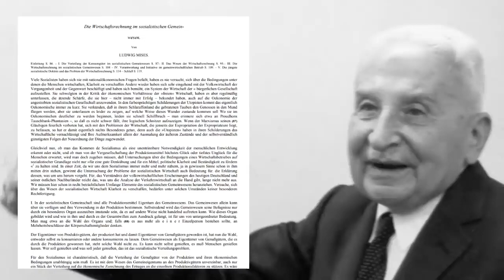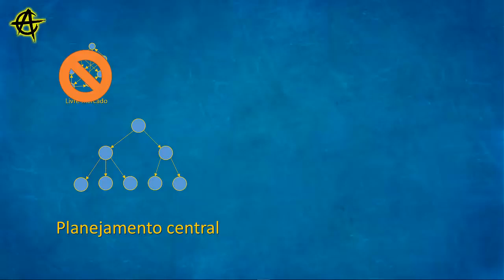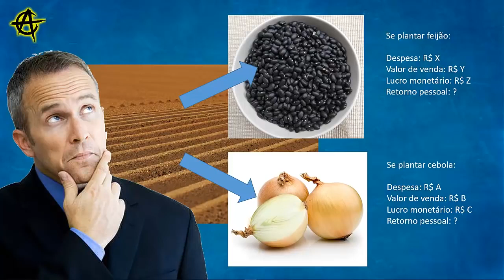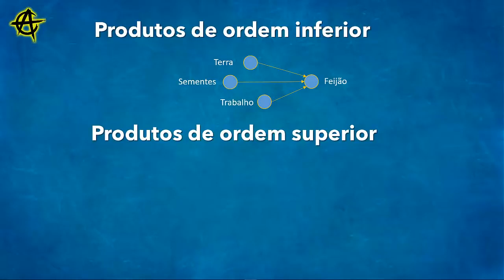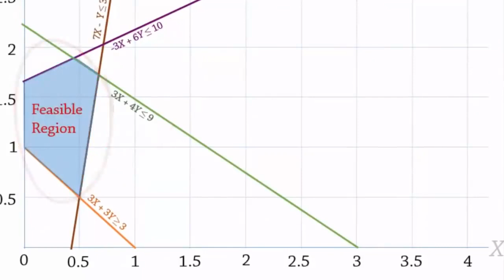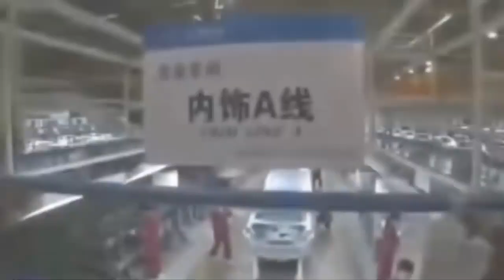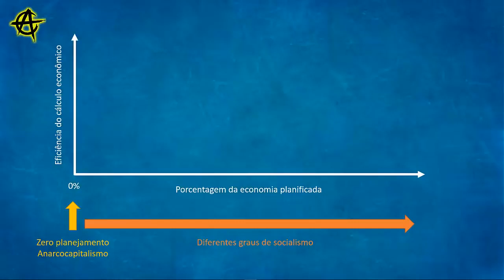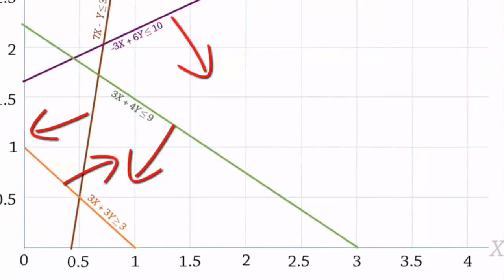Por que o cálculo econômico é impossível no socialismo?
Em 1920, Mises publicou um paper super importante, mostrando porque o socialismo não tem como funcionar. Não importam quanto as pessoas queiram, mesmo que a natureza humana se altere, é matematicamente impossível o cálculo econômico no socialismo. Afinal, o que é esse cálculo econômico e porque ele é impossível.